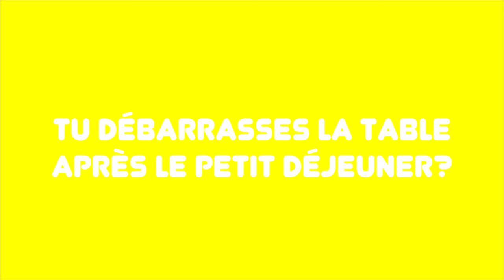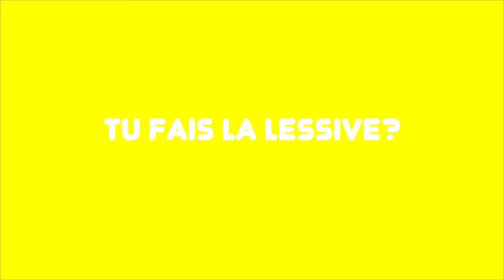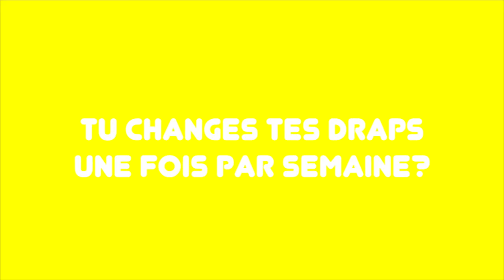Une Video Francaise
Un ok video